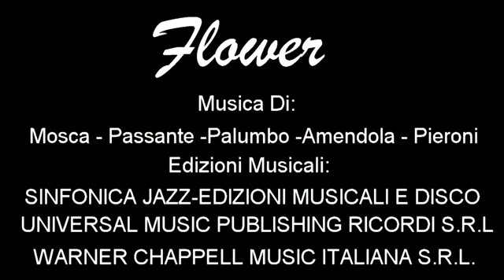Flower - Instrumental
Musica di: Amendola - Passante -Palumbo  - Pieroni - Mosca
Edizioni Musicali :
UNIVERSAL MUSIC PUBLISHING RICORDI S.R.L
WARNER CHAPPELL MUSIC ITALIANA S.R.L.
SINFONICA JAZZ-EDIZIONI MUSICALI E DISCO